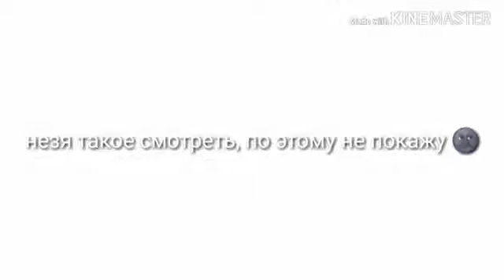Отеби меня скорей